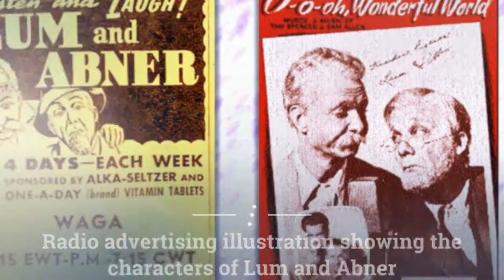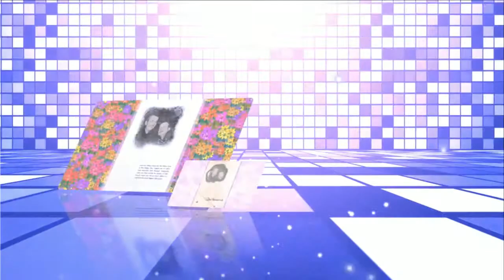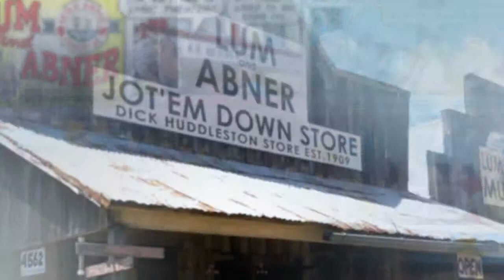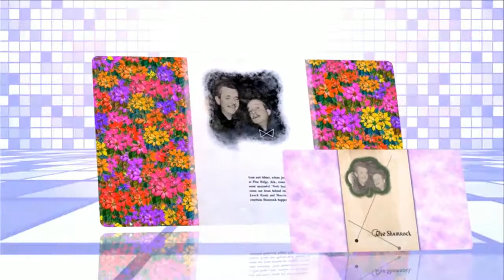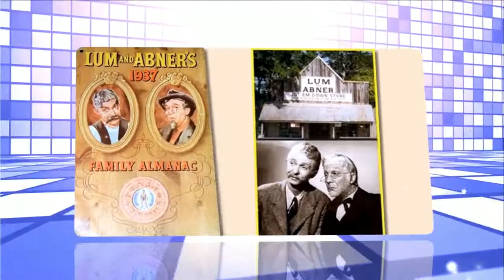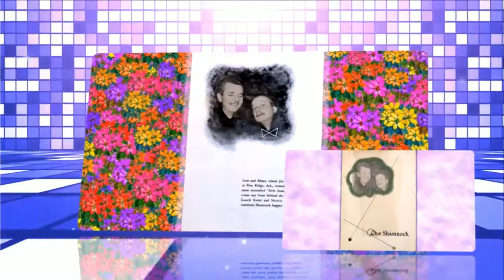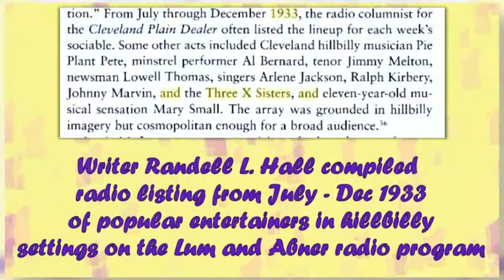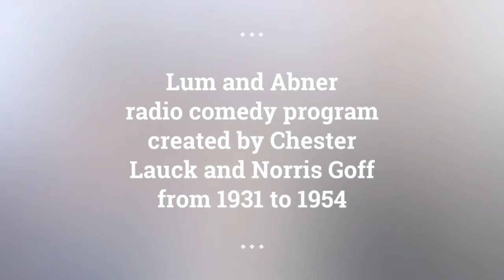Lum and Abner episodes 95 /180 . Re-Listen Lum and Abner online